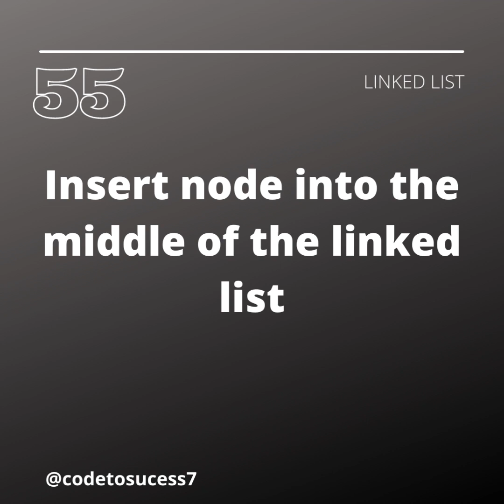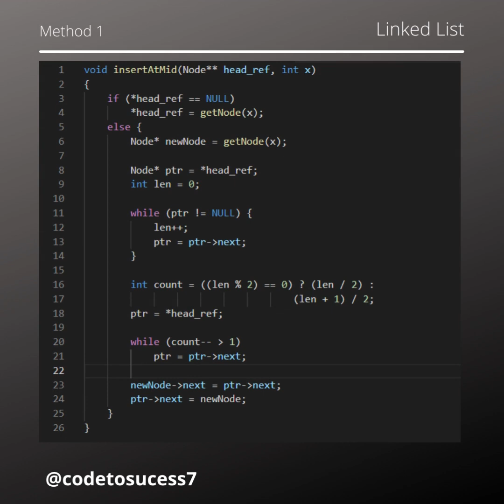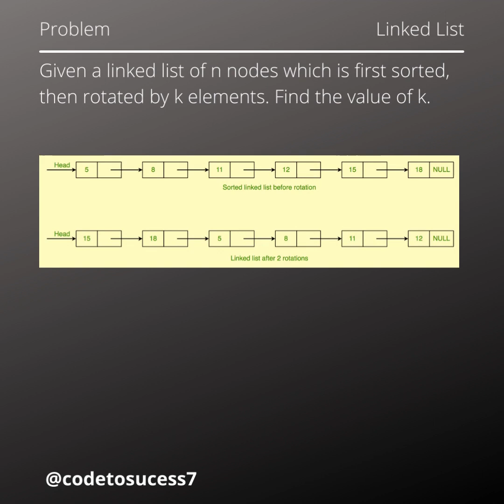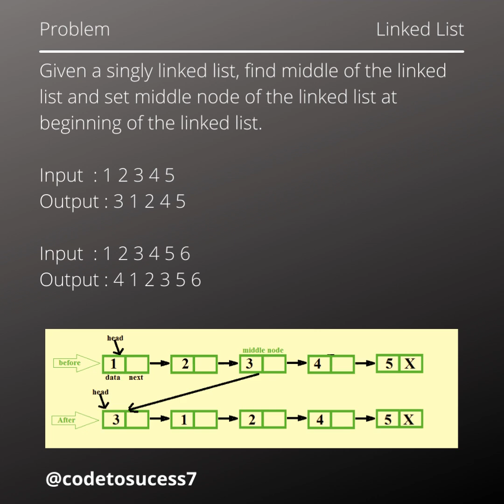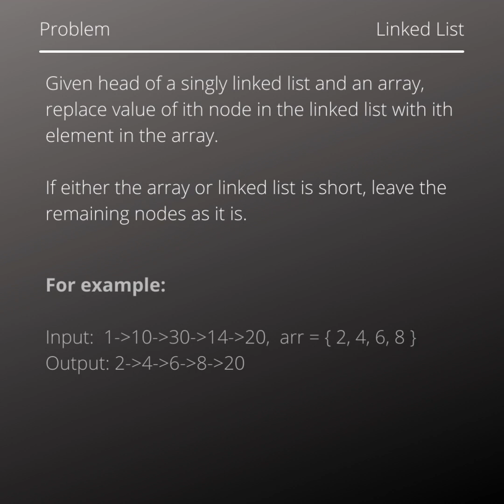Recap 11 | Data Structures and Algorithms | Linked List | Ep: 55 - 58 | Interview Questions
Follow @codetosuccess7 for more Programming contents🔥
Follow 👉 @codetosuccess7
Follow 👉 @codetosuccess7
Follow 👉 @codetosuccess7